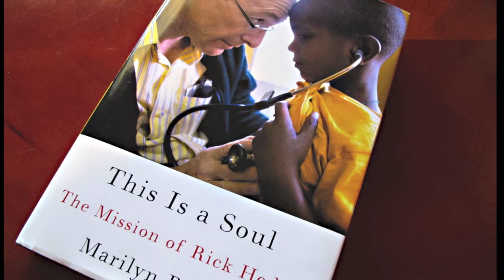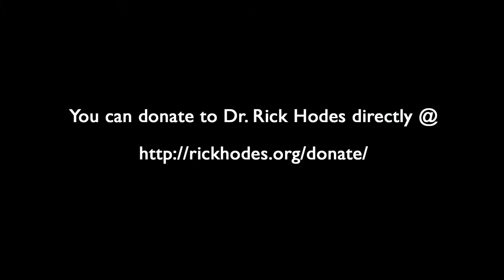We Are All Connected | Dr Hodes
This is a story about Dr. Rick Hodes, how he helps children in East Africa, and how children around the world can raise funds for operations and water wells to help these children in Africa.